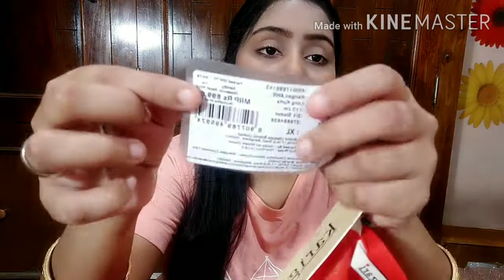AJIO Kurti Haul Ajiokurti |Indian Style With Megha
This is my AJIO Kurti haul..

Indian Style with Megha